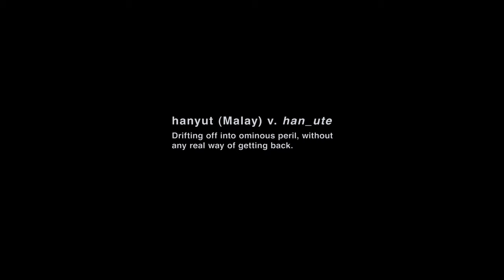Hanyut Official Trailer 1 (2016) HD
Starring: Peter O'Brien, Sofia Jane, Diana Danielle, Adi Putra, Klhalid Salleh, Sabri Yunos, James Corely, Normah Damanhuri, Rahayu Saraswati

Based on Joseph Conrad's first novel, the film tells the story of Almayer, a Dutch trader struggling to survive in Malaysia at the turn of the 19th Century. His dream of finding a mythical gold mountain is challenged by his scheming wife, the colonial authorities, the political machinations of the local chief and Arab traders, and his daughter's love for a freedom-fighting Malay prince.